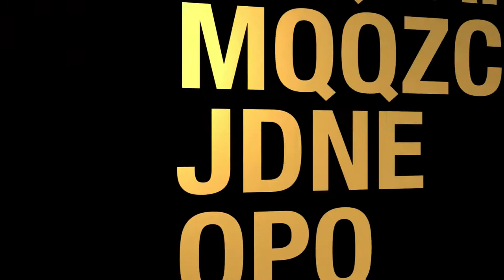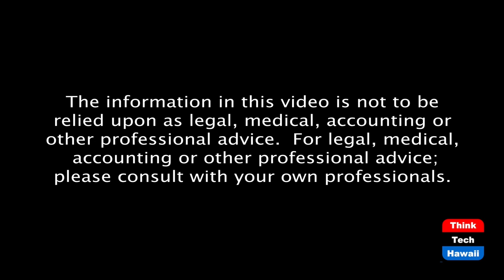Hydrogen Meets Hollywood (Stan The Energy Man)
Hydrogen should get an Oscar this year!  The host for this episode is Stan Osserman.  The guest for this episode is Mike Strizki.

Coming off his second New York Times article, Mike and Stan will discuss several big "media splashes" in the hydrogen industry, including serious films. According to Mike, hydrogen is gaining traction not only in the electric vehicle world, but also in sustainability and grid projects around the world.